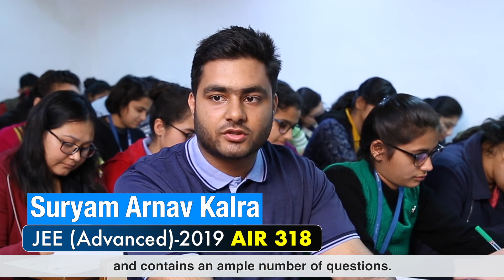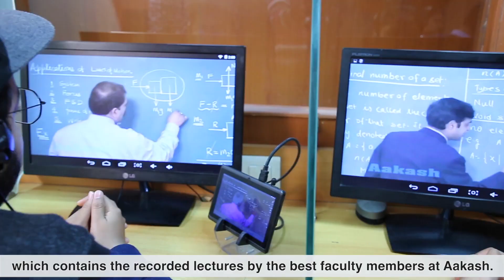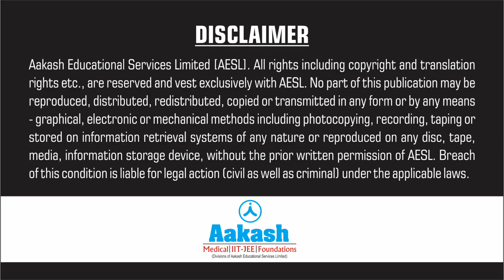Suryam Arnav Kalra JEE Advanced 2019 AIR 318 | Aakash Institute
Suryam Arnav Kalra, a student of Aakash institute, sharing his success journey as he AIR 318 in JEE Adv 2019.

✅ Students Aiming for IIT-JEE? Get FREE chapter-wise detailed answer solution of 4400+ questions from prev. 12 years.